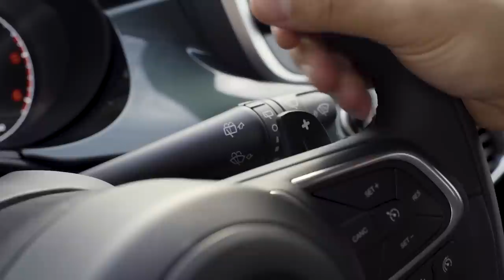2019 Fiat 500X Cross video debut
Next-generation three- and four-cylinder turbo petrol engines are up to 20% more fuel-efficient than petrol engines and up to 20% quieter than turbo diesel counterparts delivering the same performance.